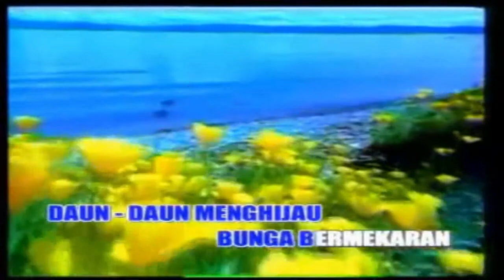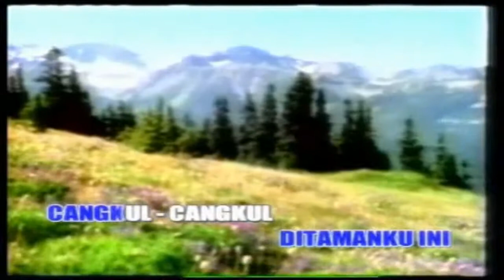Lagu Anak Indonesia - Tamanku [HD]